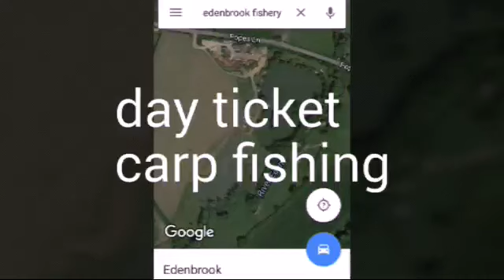Carpfishing at edenbrook fishery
1st visit to edenbrook fishery.